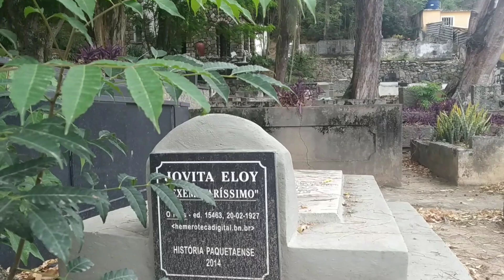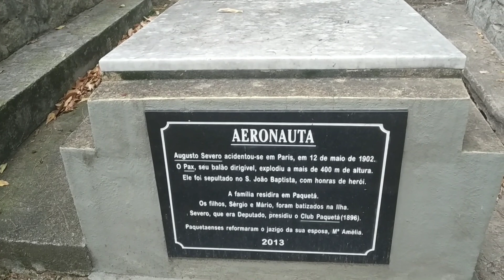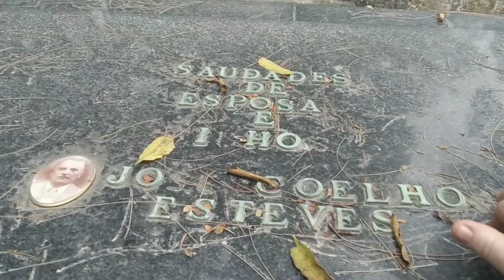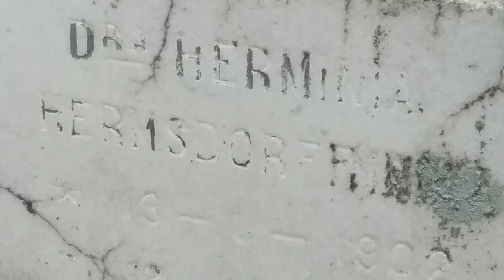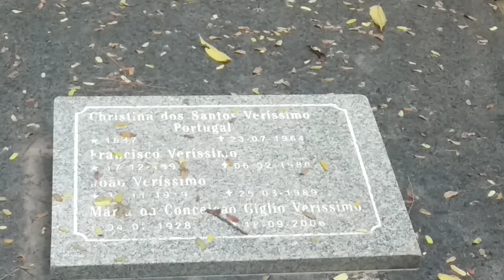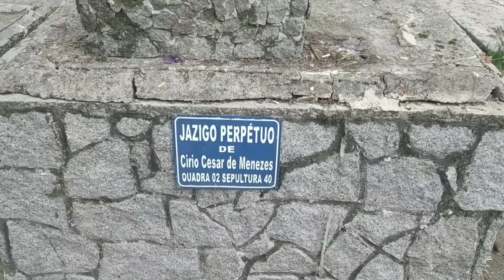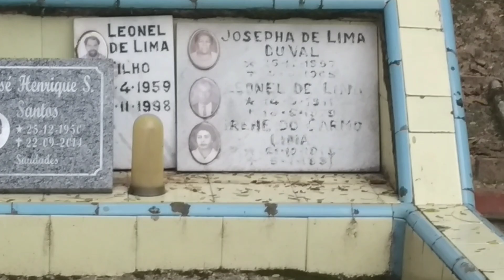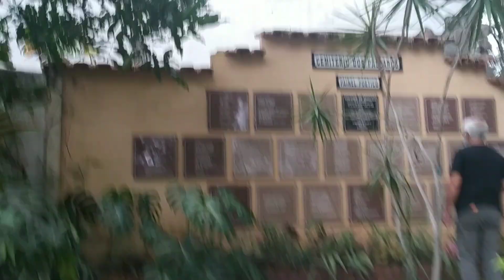CEMITÉRIO DE PASSÁROS E CEMITÉRIO MUNICIPAL DA ILHA DE PAQUETÁ RJ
Cemitério de passarinhos o único no Brasil e cemitério municipal que foi inaugurado em 1600
Paquetá foi descoberto em 1550 lá só haviam índios Tamoios .
Algo aconteceu no meio da filmagem sobrenatural

Augusto Severo

  Jornalista, professor e político, Augusto Severo era também um entusiasta da aeronáutica e foi um dos pioneiros no estudo da dirigibilidade dos balões.
Augusto Severo de Albuquerque Maranhão nasceu em Macaíba RN, em 11 de janeiro de 1864. Ingressou na Escola Politécnica do Rio de Janeiro mas, por motivos de saúde, abandonou o curso no segundo ano. Voltou à terra natal e passou a lecionar matemática e a colaborar no jornal A República. Bateu-se pela abolição e pela república, sempre ao lado do irmão, Pedro Velho. Foi eleito deputado estadual e, em 1893, deputado federal.
Interessado pelos problemas da navegação aérea, Augusto Severo construiu, com o apoio do presidente Floriano Peixoto, o aeróstato Bartolomeu de Gusmão, que subiu aos ares na cidade do Rio de Janeiro em 14 de fevereiro de 1894. Transferiu-se então para Paris, onde construiu o balão dirigível Pax. No Pax, Severo supunha ter resolvido o problema da dirigibilidade, que empolgava os técnicos da época. No teste do veículo, porém, em 12 de maio de 1902, após 15 minutos de vôo, o Pax explodiu a 400m de altura sobre a avenida do Maine, em Paris. Severo e seu mecânico, Georges Sachet, morreram no acidente.